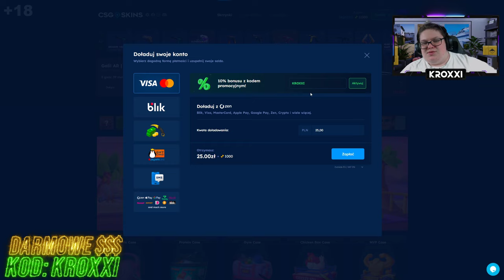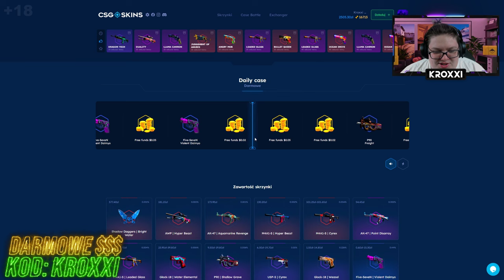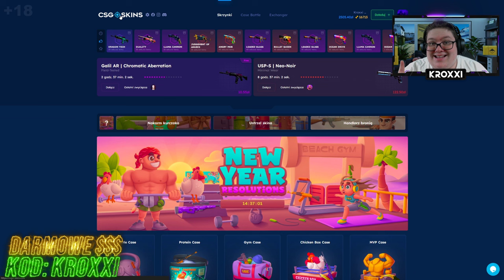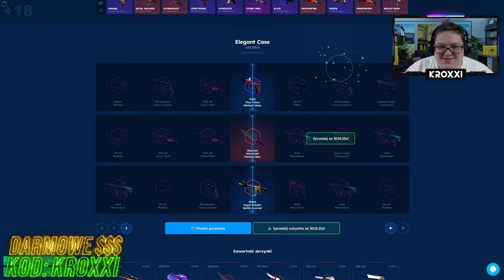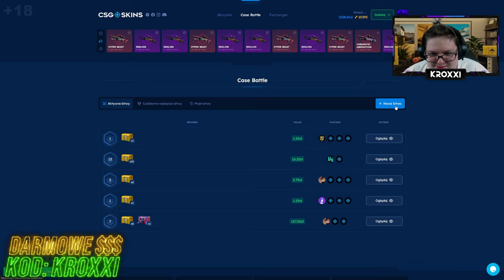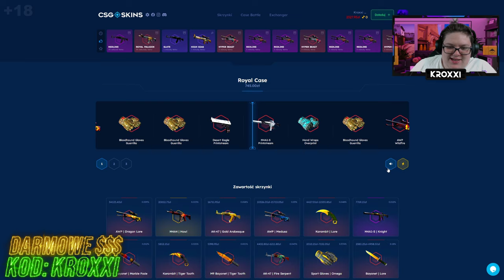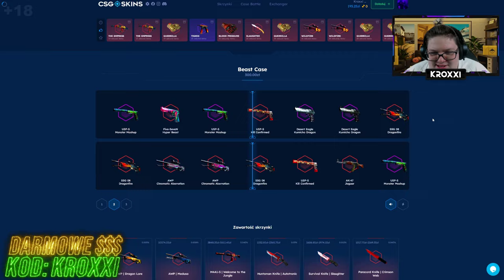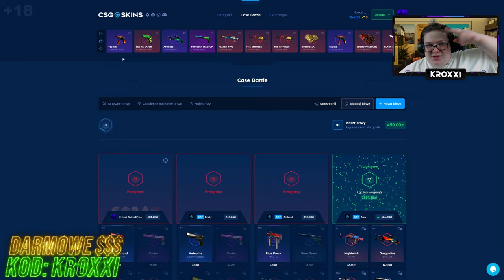3000 ZŁ z nowej skrzynki!